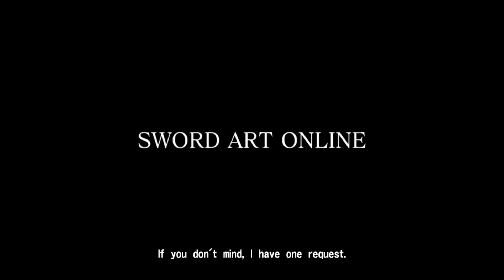SWORD ART ONLINE Re: Hollow Fragment_20211025211210